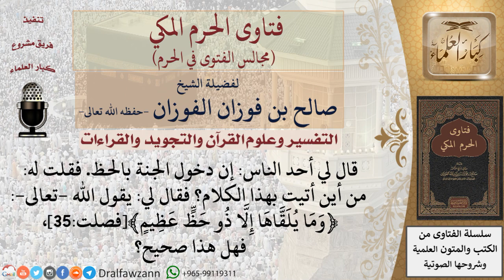ما توجيهكم لمن يقول إن دخول الجنة بالحظ؛ مستدلا بقوله تعالى ﴿وما يلقاها إلا ذو حظ عظيم﴾؟